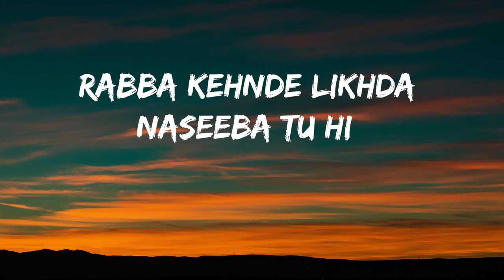Rabba Kehnde Likhda Naseeba Tu Hi - Tu Chodiyon Na - Slowed & Reverb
Song: Tu Chodiyon Na
Singer: Ronit Vinta
Lyrics: Ronit Vinta
Slowed & Reverb: Numan Zaka

Lyrics:
Tu chodiyon na haath mera

Agar tenu chadna ho,
Kadi kahiyo na
Kahiyo na, kahiyo na

Tu chodiyon na
Tu chodiyon na
Tumko mei pyaar dunga
Tumko savaar lunga
Tu roothi rahegi toh,
Tumko main pyaar dunga

Kushiyan hazaar hongi
Gham ko main baant lunga

Tum kya mere ho na?

Oo rabba manga lakh meherbani nahi

Ho hisse mere har janam chh vohi
Na tere bina disa da ni mainu koi
Na tere bina

Oo rabba kehnde likhda naseeba tu hi
Ho hathan vich, likh mere haq wohi
Na tere jaeya milna ni mainu koi
Oo tere jaeya